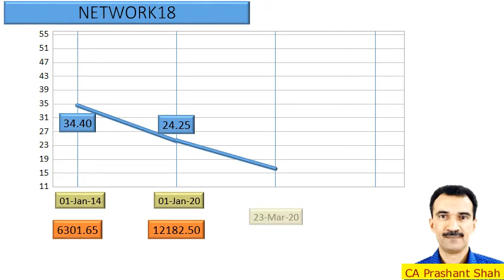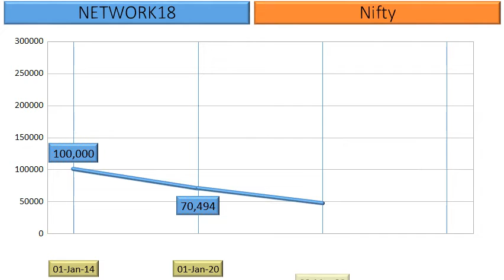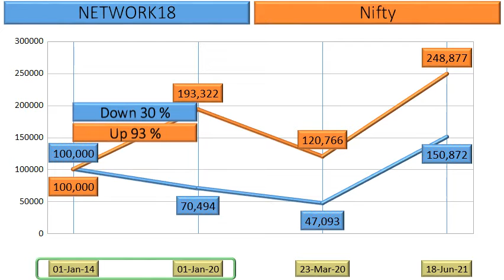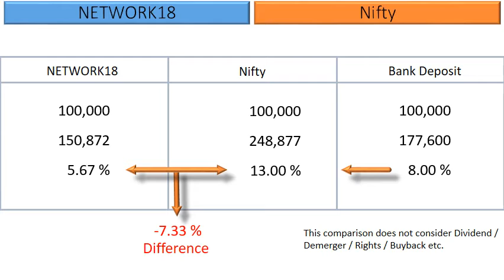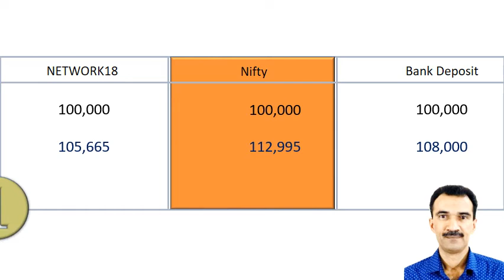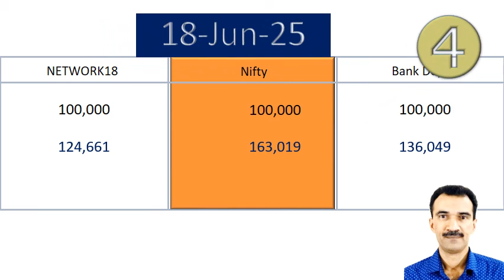NETWORK18 Price Analysis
What are the returns that retail investors have Earned in NETWORK18 ?